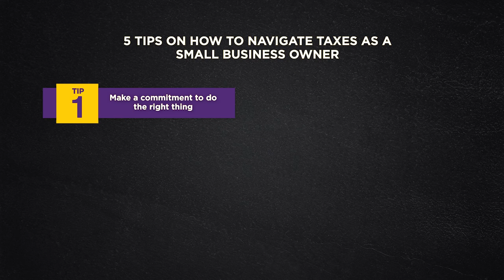Top 5 in 5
For many small business owners, navigating the tax landscape can be difficult. From knowing what type of business entity to register to knowing the implications of "buy one get one free" offers to making a commitment to do the right thing, getting the basics right can make a difference in managing tax matters.

Watch as Taiwo Oyedele, Fiscal Policy Partner and Africa Tax Leader at PwC share his Top 5 tips on "How To Navigate Tax Issues As A Small Business Owner".